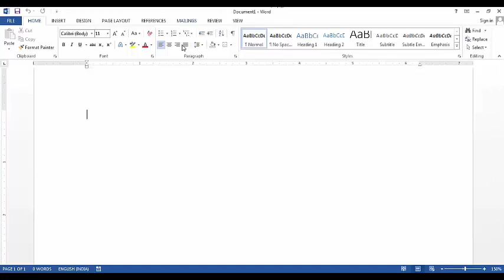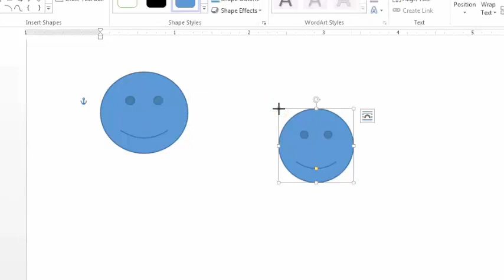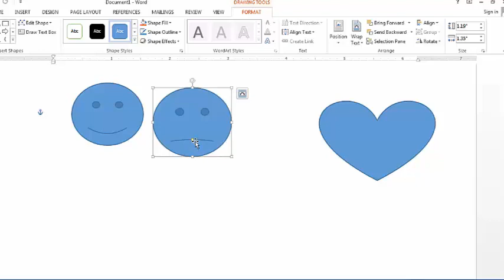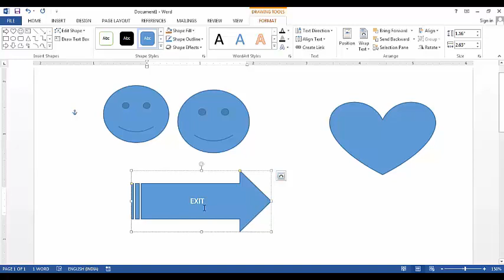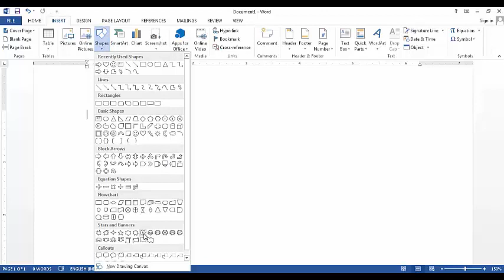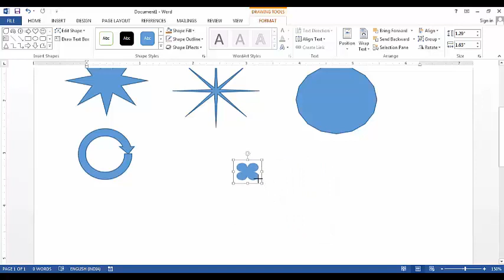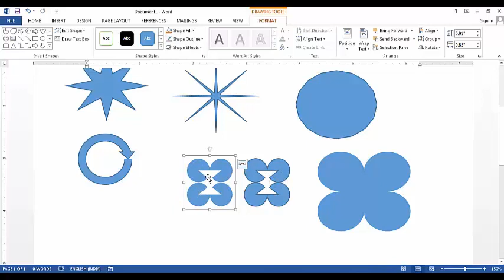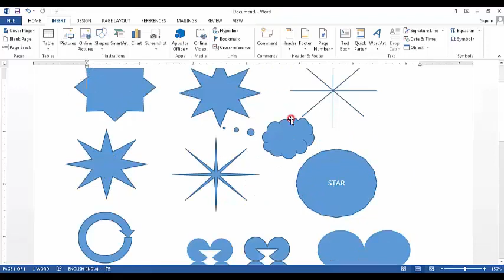Shapes in Word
aaj ke is video main hum sikhenge Ms-Word main Shapes kaise Insert karte hain and shapes main editing kaise hoti hai.